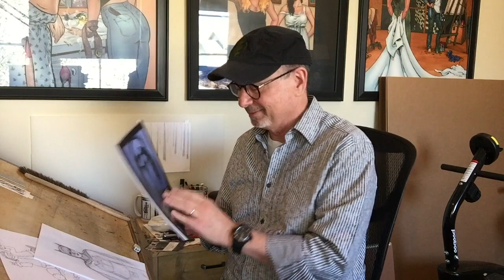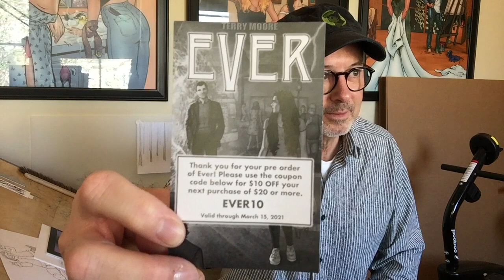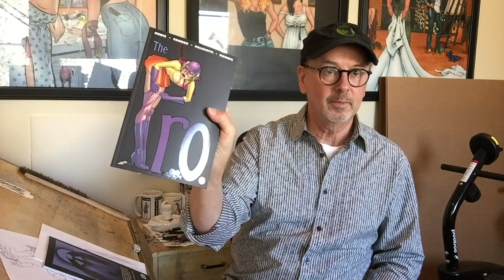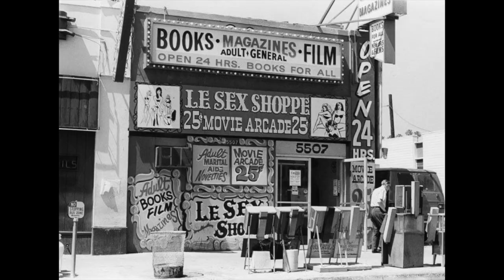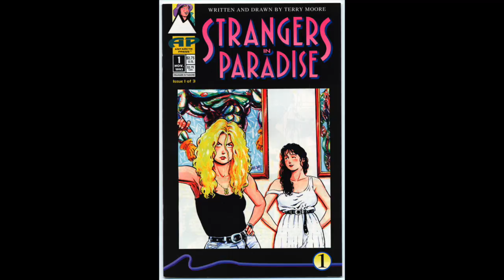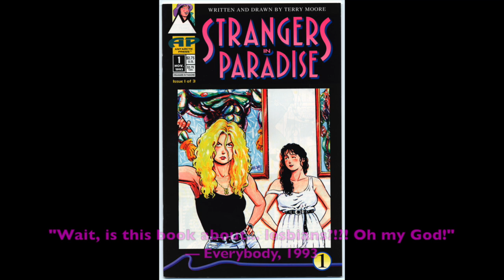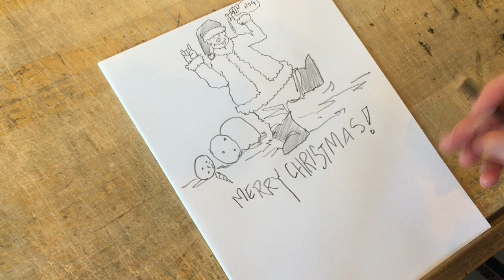Drawing Batman's Replacement: A Woman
It's Studio Sunday, November 22, 2020

Updates:
*The EVER graphic novel in our hands at last and shipping now.
*Subscriptions to Serial available until late December
*Robyn shares a story of warehouse drama!

HOT SEAT Q&A:
1. What is your favorite word? What is your least favorite word?
2. Robyn, does Terry put any of your traits into his characters?

15:46  Drawing a woman replacement for Batman. The old man has to go.

Terry Moore is the Eisner Award winning creator of the comic books series Strangers In Paradise, Echo, Rachel Rising, Motor Girl, Five Years and more. In addition to his self-published stories, Terry has worked for Marvel, DC, Dark Horse and Image comics as both a writer and artist.